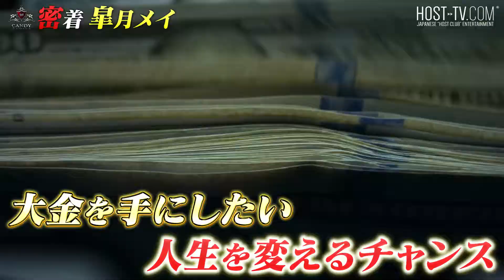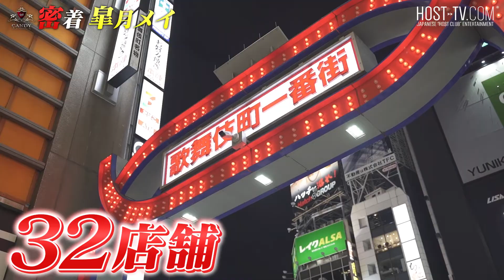【再起】うつ病になった男が歌舞伎町でホストになった理由。その中で「32店舗の中からCANDYを選んだ訳」とは？皐月メイに密着【CANDY】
★【CANDY】の過去動画はこちらから★